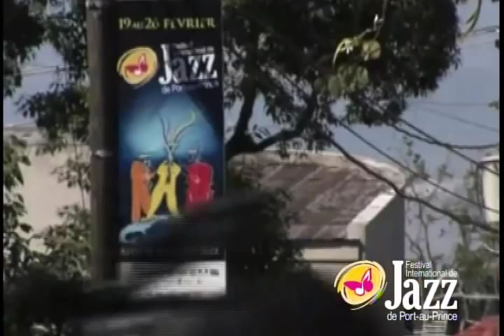PROMO FESTIVAL JAZZ ENGLISH - YOUTUBE 2012.mp4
PORT-AU-PRINCE INTERNATIONAL JAZZ FESTIVAL (HAITI)